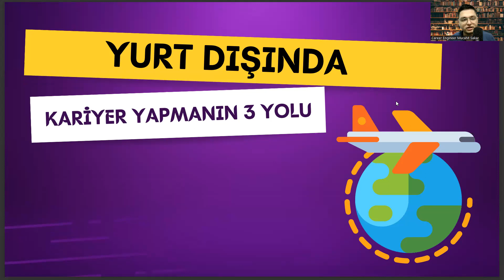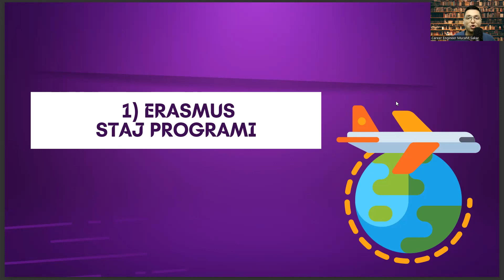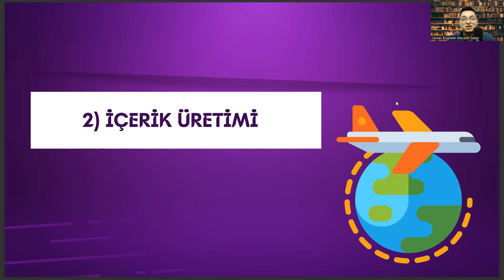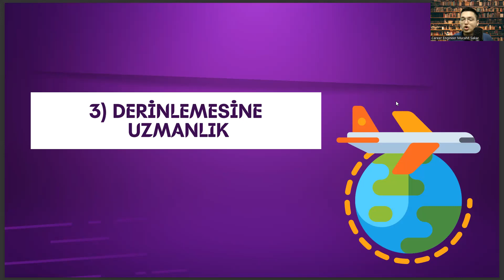Web Tasarımı ve Kodlama Mezunları İçin Yurt Dışında Kariyer Yapmanın 3 Yolu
ösym,
web tasarımı ve kodlama bölümü nedir,
yönetim bilişim sistemleri,
web tasarımı ve kodlama okuyanlar,
web tasarımı ve kodlama nedir,
web tasarımı ve kodlama dersleri,
açıköğretim bölümleri,
web tasarımı ve kodlama maaşları,
web tasarım ve kodlama taban puanları,
ösym giriş,
bilgisayar programcılığı,
bilgisayar programcılığı dersleri,
web tasarımı ve kodlama ne iş yapar,
web tasarımı ve kodlama taban puanları,
web tasarımı ve kodlama bölümü,
aöf web tasarımı ve kodlama,
aöf,
açıköğretim web tasarımı ve kodlama,
bilgisayar programcılığı,
web tasarım ve kodlama,
web tasarım,
anadolu üniversitesi web tasarımı ve kodlama,
anadolu üniversitesi,
web tasarımı ve kodlama dgs geçiş bölümleri,
açıköğretim bölümleri,
ikinci üniversite web tasarımı ve kodlama,
ikinci üniversite,
ösym,
anadolu üniversitesi açıköğretim,
2 yıllık bölümler,
ösym,
yönetim bilişim sistemleri,
açıköğretim bölümleri,
ösym giriş,
bilgisayar programcılığı,
bilgisayar programcılığı dersleri,
aöf,
bilgisayar programcılığı,
web tasarım,
anadolu üniversitesi,
açıköğretim bölümleri,
ikinci üniversite,
ösym,
anadolu üniversitesi açıköğretim,
2 yıllık bölümler,
ösym,
yönetim bilişim sistemleri,
açıköğretim bölümleri,
ösym giriş,
bilgisayar programcılığı,
bilgisayar programcılığı dersleri,
aöf,
bilgisayar programcılığı,
web tasarım,

almanya iş başvurusu,
yurt dışı nasıl yazılır,
kıbrıs iş ilanları,
yurt dışı çalışma imkanları,
c sınıfı iş güvenliği uzmanı iş ilanları,
almanya asgari ücret 2022,
yurt dışı iş ilanları 2022,
yurt dışı iş ilanları siteleri,
yurtdışı iş ilanları 2022,
danimarka iş ilanları,
yurt dışı çalışma izni,
yurtdışı is ilanları vasıfsız,
gemi iş ilanları,
almanya iş ilanları,
iş ilanları,
yurtdışı iş ilanları,
yurt dışı iş başvurusu,
işkur iş ilanları,
işkur,
almanya iş ilanları,
yurt dışı işçi alımı,
yurt dışı iş imkanları,
işkur yurtdışı iş ilanları,
yurt dışı iş ilanları siteler,
kariyer net,
gemi iş ilanları,
tır şöförü iş ilanları,
kanada iş ilanları,
almanya iş başvurusu,
danimarka iş ilanları,
kıbrıs iş ilanları,
yurtdışı is ilanları,
işkur,
işkur yurtdışı,
işkur yurtdışı ilanları,
işkur iş ilanları,
yurtdışı iş ilanları 2023,
yurt dışı iş ilanları,
yurtdışı inşaat iş ilanları,
almanya iş ilanları,
yurtdışı iş başvurusu,
yurtdışı işçi alımı,
kariyer yurtdışı iş ilanları,
istanbul iş ilanları,
yurtdışı is başvurusu,
kanada iş ilanları,
yurtdışı elektrik iş ilanları,
indeed,
indeed yurtdışı iş ilanları,
işkur yurtdışı is ilanları,
yurtdışı şoför iş ilanları,
linkedin iş ilanları,
almanya işçi alımı,
yurtdışı inşaat mühendisi iş ilanları,
işkur,
amerika iş ilanları,
işkur yurtdışı,
işkur iş ilanları,